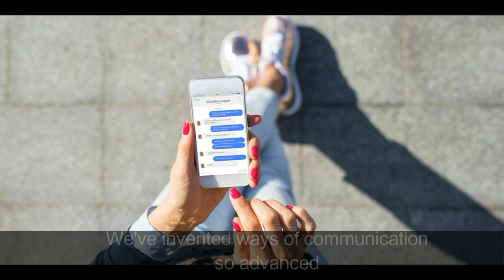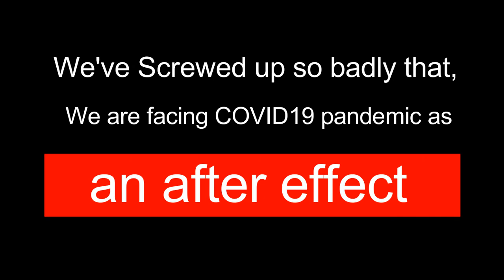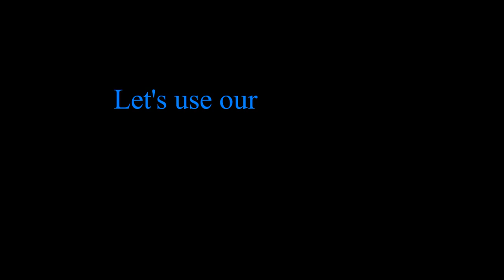Dear Homo Sapiens,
A spoken word poetry for expressing thoughts on the COVID-19 pandemic.
Please share as much as possible!
Thanks to Milan Dai for the back ground track.
Some of the videos and the photos have been taken from google and youtube, and do not belong to me :)